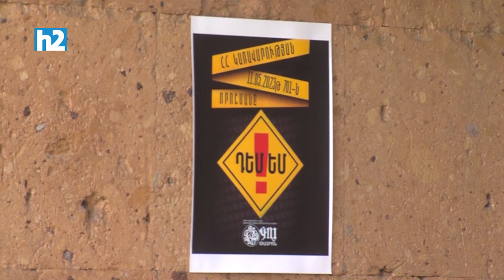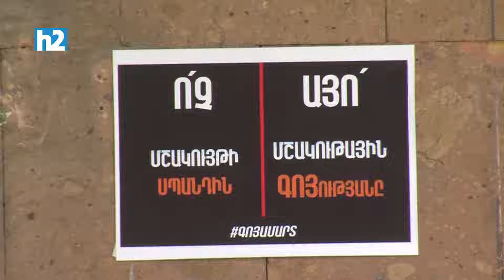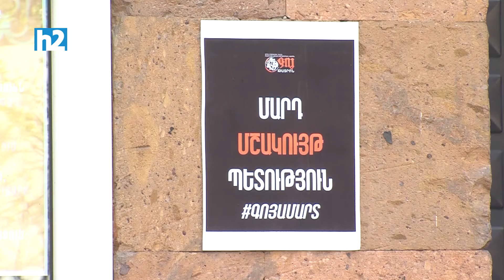3 գիշեր է այստեղ ենք. ԳՈՅամարտ՝ նստացույցով: Լրաբեր - 6.04.2024